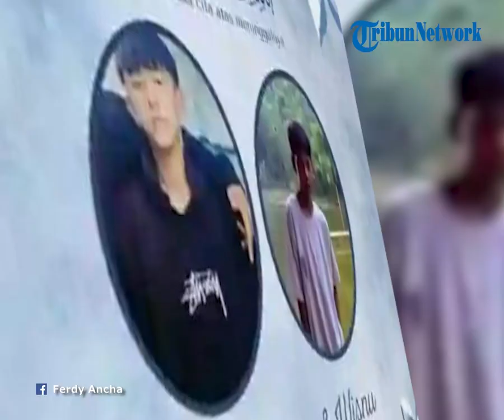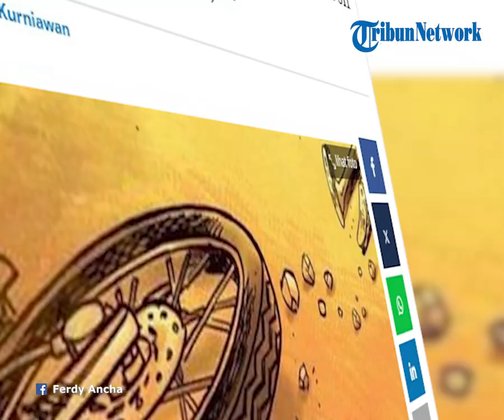2 Nyawa Melayang Akibat Tingkah Usil Pelajar SMP di Cianjur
POS-KUPANG.COM - Dua nyawa melayang akibat tingkah usil RP (15), pelajar SMP asal Kabupaten Cianjur, Jawa Barat.

Remaja itu menendang sepeda motor yang dinaiki dua pelajar MTs berinisial DP (13) dan WF (13).

Kepala Satreskrim Polres Cianjur, Inspektur Satu Tono Listianto mengatakan, pelaku melakukan tindakan tersebut secara spontan.

Berselang dari kejadian, polisi mengamankan enam orang pelaku, sementara jenazah kedua korban dibawa ke rumah sakit untuk diautopsi. (POS-KUPANG.COM/TRIBUNJATENG.COM)
Artikel ini telah tayang di TribunJateng.com dengan judul 2 Nyawa Melayang Akibat Tingkah Usil Pelajar SMP di Cianjur,

Penulis         : TRIBUNJATENG.COM
Editor  : M Syofri Kurniawan
VPO             : Rhey